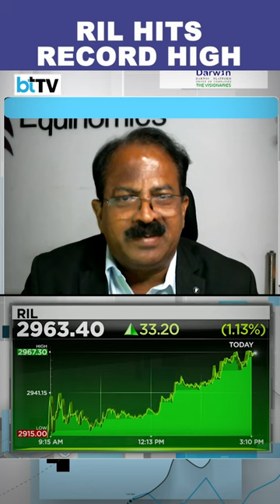RIL Is The Best Sensex Stock To Invest In: G Chokkalingam